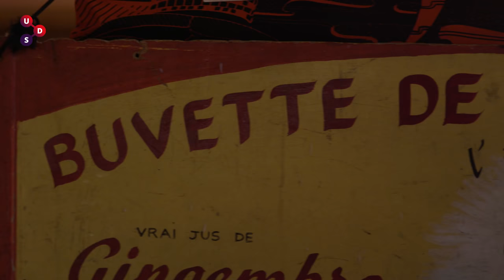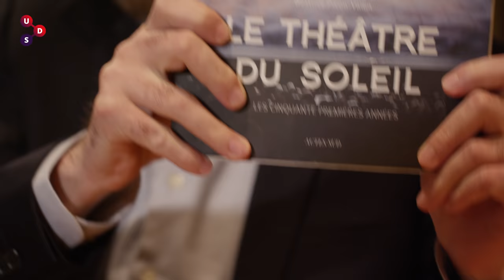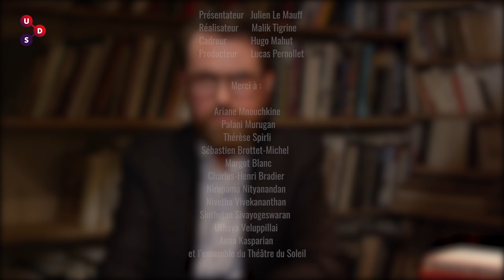Théâtre et dialogue des cultures - Interview d'Ariane Mnouchkine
Cette vidéo est la version complète de notre interview d'Ariane Mnouchkine au Théâtre du Soleil, qu’elle a créé et qu’elle dirige depuis plus de 50 ans. Non seulement nous nous sommes entretenus avec cette très grande dame de la scène culturelle française, mais nous avons également pu interroger deux de ses comédiens, ainsi qu'un maître de Terukkuttu (une forme ancestrale de théâtre populaire tamoul qu’elle a intégré à sa dernière pièce, « Une chambre en Inde »). Tous nous parlent de cette improbable rencontre culturelle, et répondent à une question fondamentale : à quoi sert le théâtre ?

Nous avons intégralement rédigé les sous-titres pour les malentendants. Ils peuvent être activés dans YouTube.

Si vous avez apprécié cette vidéo et souhaitez soutenir nos actions en faveur du partage de la connaissance

Présentateur : Julien Le Mauff
Réalisateur : Malik Tigrine
Cadreur : Hugo Mahut
Producteur : Lucas Pernollet

Remerciements :
Ariane Mnouchkine, Palani Murugan, Thérèse Spirli, Sébastien Brottet-Michel, Margot Blanc, Charles-Henri Bradier, Nirupama Nityanandan, Nivetha Vivekananthan, Sinthujan Sivayogeswaran, Uthaya Veluppillai, Anna Kasparian, Lucie Chabry, et l’ensemble du Théâtre du Soleil

Produit par l'Union des Savoirs (UDS)